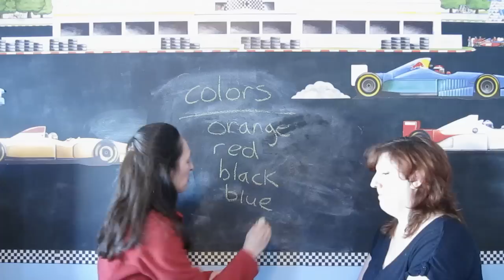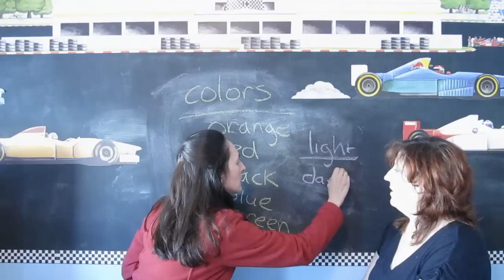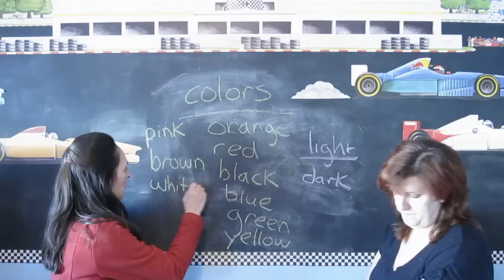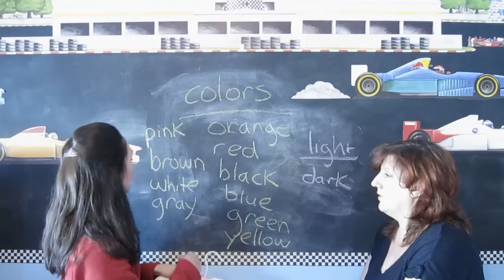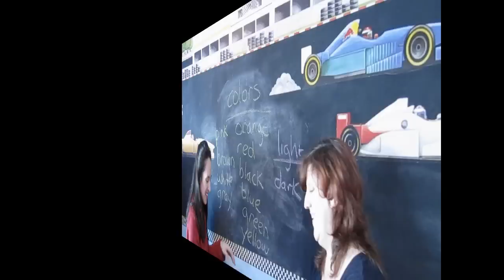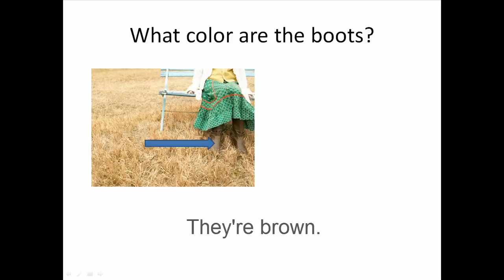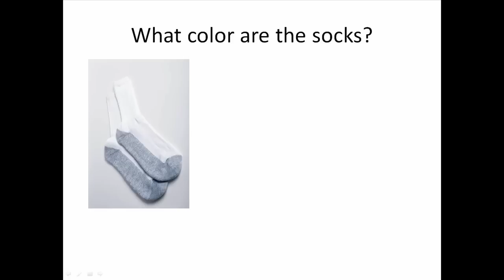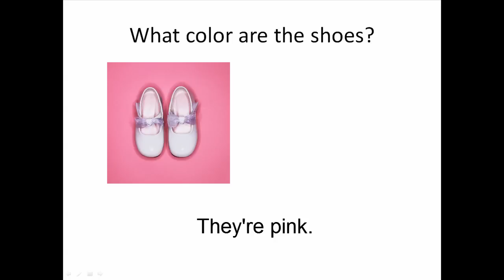Lesson 28 - Colors - Learn English with Jennifer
Lesson 28 - Colors

These are REAL lessons. No actors. No scripts. A real learning experience.

Do you know a friend or family member who needs to learn English? Tell them they can learn along with Natasha as I teach her the basics of the English language.

I will not be posting captions (subtitles) on these early lessons. I want beginners to develop their listening skills. Happy Studies to all!